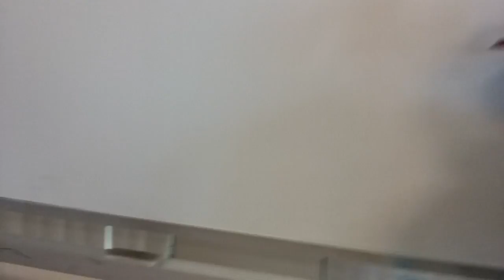Water bottle trix part 3